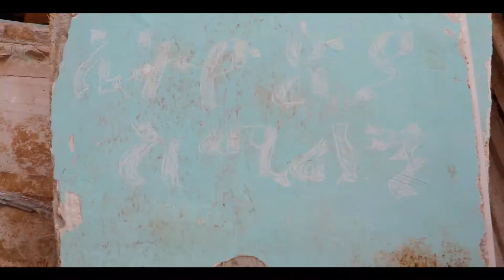Helen Sharew ft Ermias Dagne - Sakilgn | ሳቂልኝ - New Ethiopian Music 2018 (Official Video)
Ethiopian Music : Helen Sharew ft Ermias Dagne - Sakilgn | ሳቂልኝ - New Ethiopian Music 2018 (Official Video)